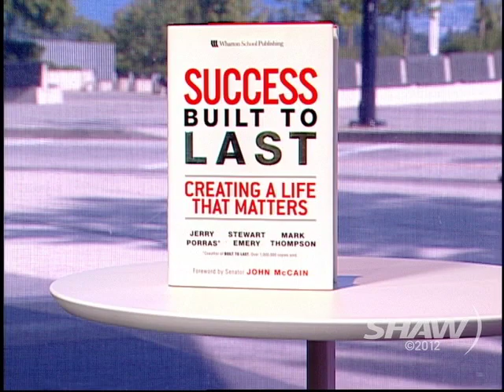Mark C. Thompson with Fanny Kiefer Part 2 of 2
Co-Founder & CEO of Richard Branson's Business Innovation & Entrepreneurship Hub -- Virgin Unite, Mark C. Thompson, speaks with Fanny Kiefer about his new book -- Success Built to Last.